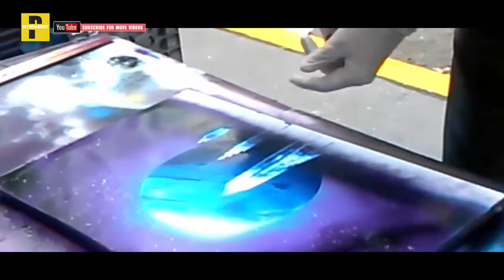Spray Paint Art - Street Art 94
P#94 - Spray Paint Art - Street Art